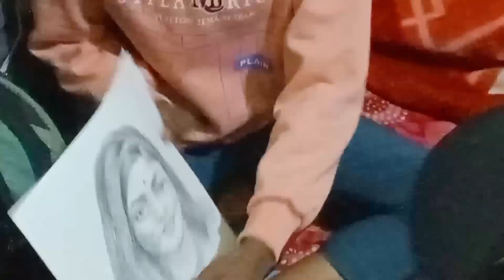12 March 2023